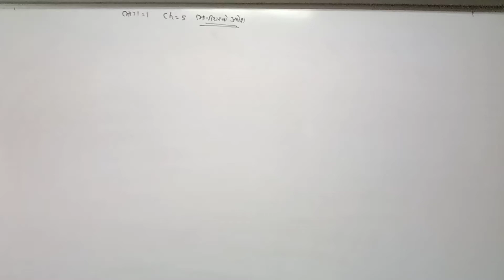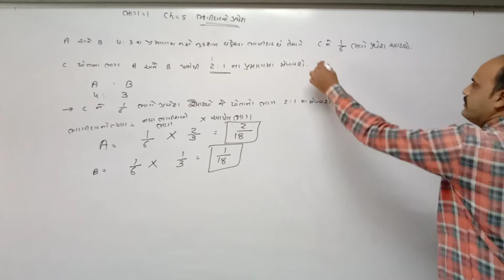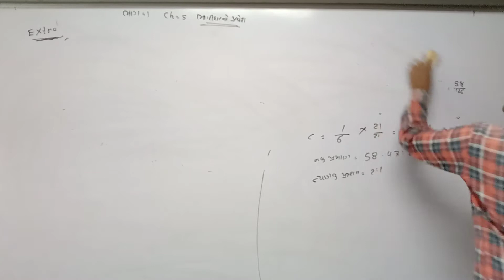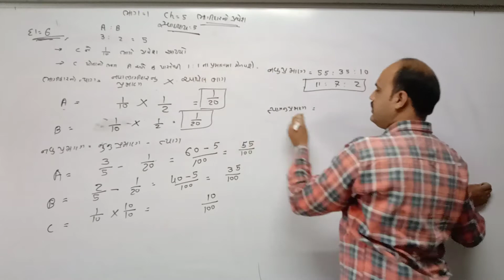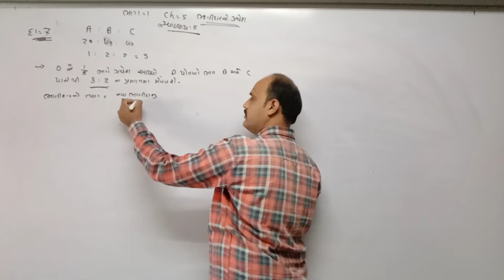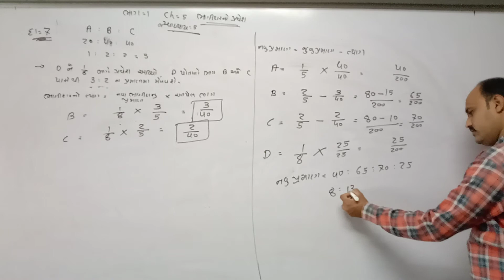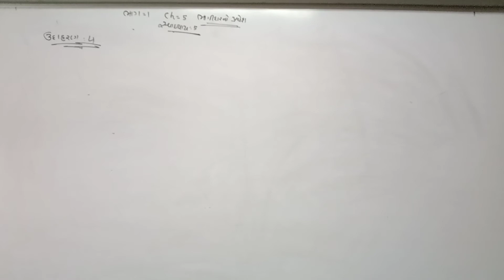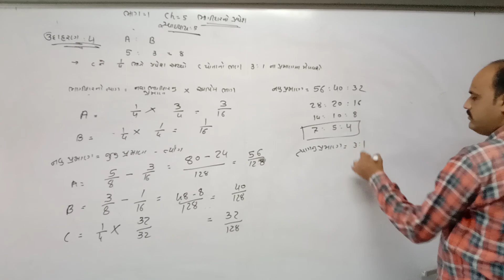STD 12 Com GujMed AC P1 Ch 5 P4